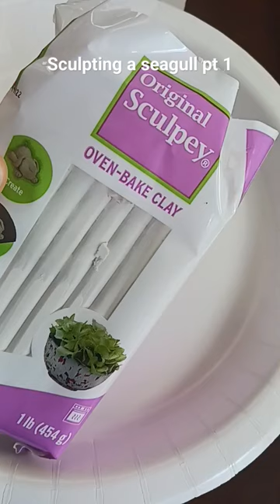sculpting a seagull with sculpey!